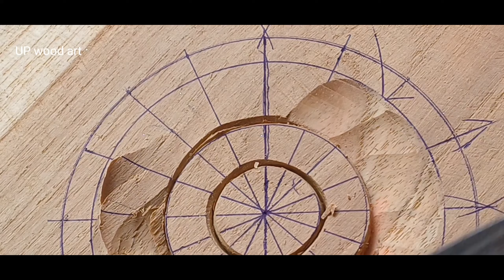Wooden Flower Making Tutorial || carving art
flower wooden model, The skill and craftsmanship of a carpenter, This video is wood carving tutorial, Handmade wooden product